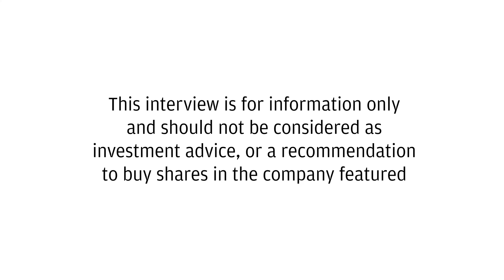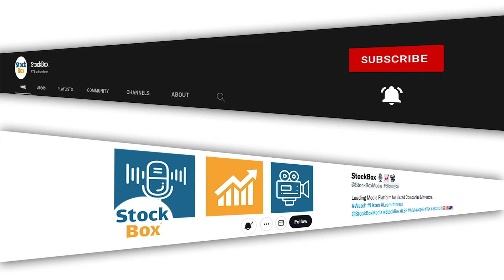RockFire Resources Plan In-Fill Drilling Ahead of Scoping Study at greece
➡️The updated JORC resource surpassed expectations, with 1.5M tons of inferred zinc, supporting plans for underground mining in line with environmental commitments.

➡️ Infill drilling is planned to upgrade resources to the indicated category, enabling feasibility studies, while a scoping study will assess the project’s economic potential.

➡️ Zinc’s strategic importance is growing, highlighted by its inclusion in global critical mineral lists and its wide-ranging industrial applications.